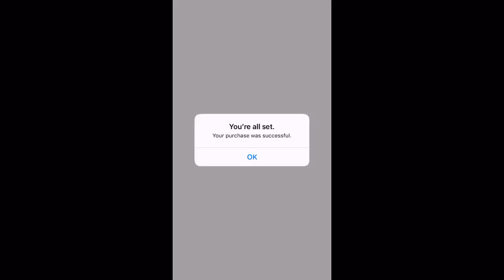Crossy Road - Piffle Update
I should’ve seen this coming!